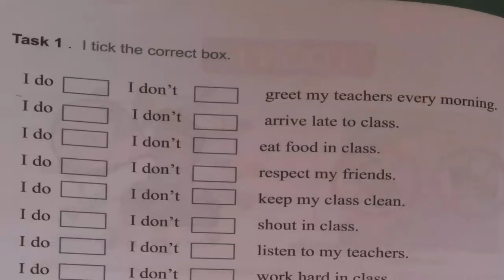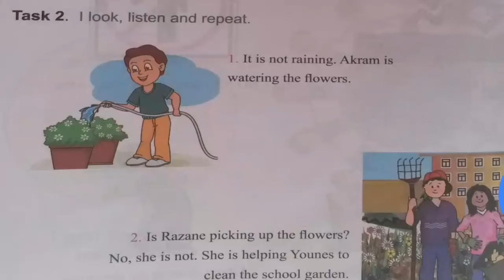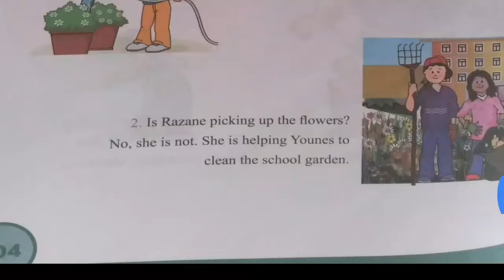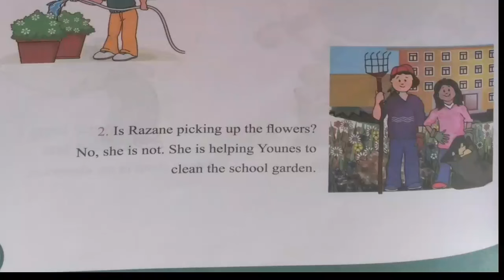الصفحة 104 من كتاب السنة أولى متوسط في اللغة الإنجليزية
دائما مع شرح دروس السنة الأولى في اللغة الإنجليزية من الطور المتوسط
الوحدة الرابعة (أنا ومدرستي) وتضم الصفحات من 100إلى 124
هذا الفيديو يشرح درس الصفحة 104

Sequence 4: Me and my school
My rights and my duties
My school rules
Yes, I do
I don't
The present continuous

حقوقي وواجباتي
قواعد مدرستي / النظام في مدرستي
نعم، أنا أفعل
أنا لا أفعل

رجاء، شارك الفيديو مع أصدقائك كي يستفيد الجميع
تحيااااتي